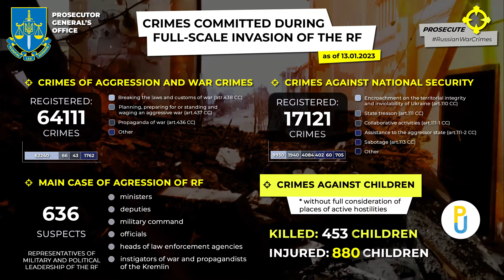RussianWarCrimes in Ukraine as of 13.01.2023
Russian war crimes committed during full-scale invation in Ukraine registered as of 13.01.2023